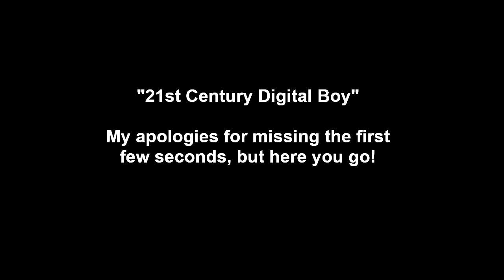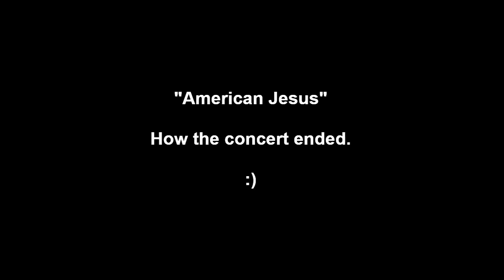Bad Religion, Baltimore Soundstage, 10/28/23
Bad Religion at the Baltimore Soundstage on 10/28/23.

Very, very...VERY...lively concert! Had a great time!